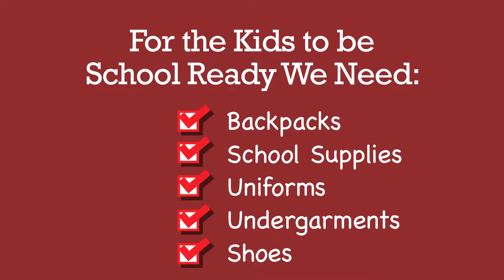Back to School PSA